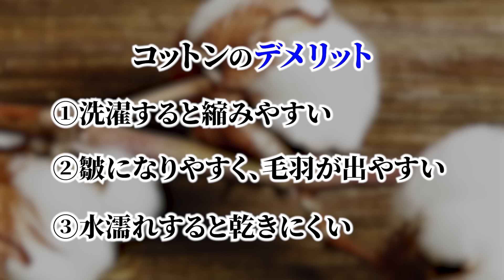【貴方だけには伝えたい】ファッションが楽しくなる雑学「コットンって一体なんだ」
"洋服用素材として一番メジャーでありふれているコットン（綿）。これだけ多く使われているのにはちゃんとした理由があります。普段触れていても、あんまり知らないコットンの奥深い世界をお伝えるする今回の動画。これを観て知識を得れば、ファッションや今持っている洋服がもっと興味深くて楽しくなること間違いなし！マニアックな洋服の世界に足を踏み入れてみてください！

▶︎石川俊介のブランド
MARKAWARE/marka